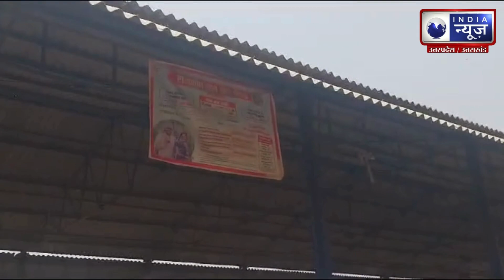Chandauli Kisan News: धान का कटोरा कहे जानें वाले चंदौली में MSP पर हो रही धान की खरीद | India News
Chandauli Kisan News: धान का कटोरा कहे जानें वाले चंदौली में  MSP पर हो रही धान की खरीद | India News UP